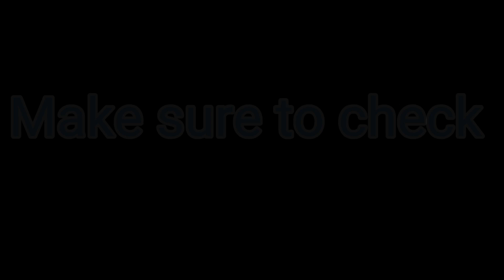QUICK FIRE ASSUMPTIONS | S3X, DRUGS, LOVE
Probably the 1 millionth Quickfire Assumption video.

How it works:
Ask your followers to assume stuff about you
You get small amount of time to respond to the assumption